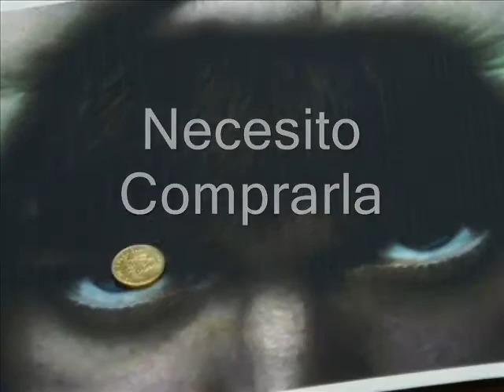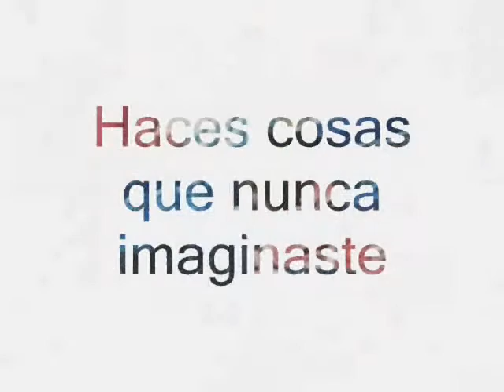Laboratorio Arte y Prevenciòn lll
Laboratorio Arte y Prevención es una propuesta Audiovisual donde el tema de la prevención del consumo de Drogas, no parte de la prohibición si no de la concientizacion del daño que causa el consumo de sustancias. La idea del material preventivo  es sensibilizar a la población frente a una problemática del consumo de SPA.